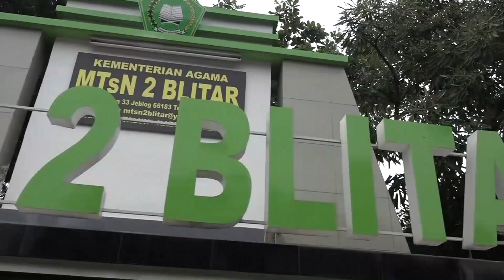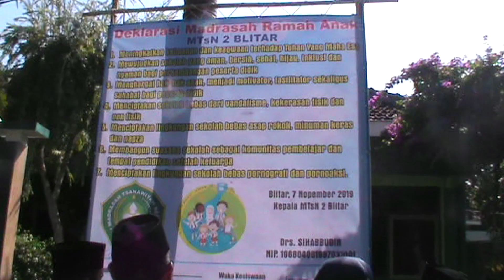MTsN 2 Blitar - Madrasah Ramah Anak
Dokumentasi kegiatan sehari belajar di luar kelas